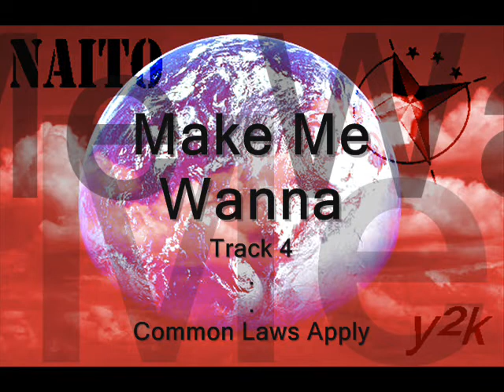04 NAiTO - Make me Wanna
rip rhett
jsm